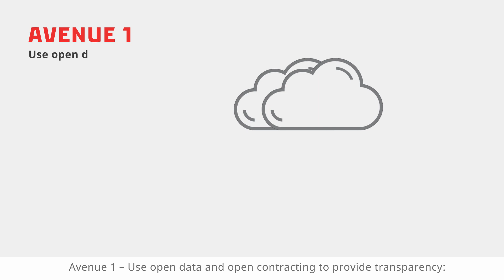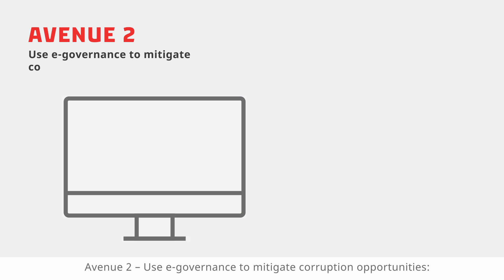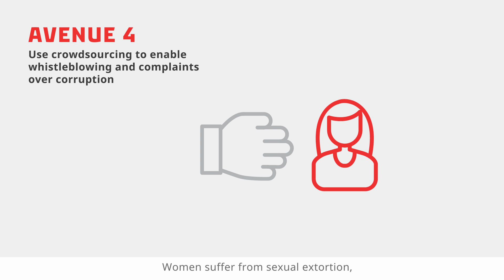Launch of Report - Code to Integrity - Digital avenues to anti-corruption – also for her!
Digital technology and innovation can be powerful tools to reduce the opportunities for corruption and increase the risk of getting caught. Digital technology offers the prospect of greater oversight of government, businesses and stakeholders entrusted with a public office. This report aims to provide a brief overview of these tools.